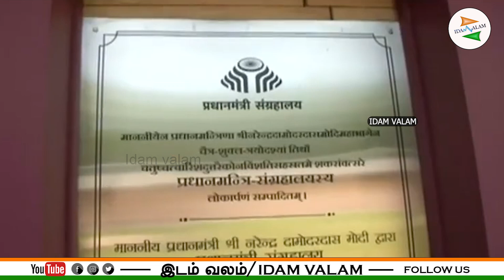நேருவின் பாரம்பரியத்தை மாற்றுதல், சிதைத்தல், அழித்தல் என்ற ஒற்றை நோக்கத்துடனேயே பிரதமர் மோடி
நேருவின் பாரம்பரியத்தை மாற்றுதல், சிதைத்தல், அழித்தல் என்ற ஒற்றை நோக்கத்துடனேயே பிரதமர் மோடி உள்ளார்; காங்கிரஸ் குற்றச்சாட்டு.